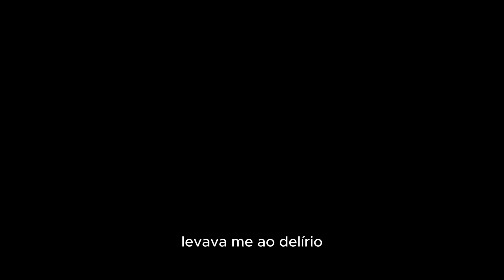NUNCA TE IMAGINEI TÃO LINDA MEU AMOR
Bem-vindos ao nosso cantinho poético, "Poesia Amor em Letras"! 🌹 Embarquem conosco nesta jornada de emoções e palavras que celebram o mais belo sentimento: o amor.
No episódio de hoje, mergulharemos nas profundezas do inesperado, da surpresa que é encontrar a beleza única que reside no coração de quem amamos. "Nunca Te Imaginei Tão Linda, Meu Amor" é uma ode à descoberta constante da maravilha que é a pessoa que escolhemos para partilhar a vida.
Curtam, compartilhem e deixem-se levar pelas palavras que fluem como versos apaixonados. 📜❤️ Não se esqueçam de expressar seus sentimentos nos comentários. Queremos ouvir as histórias de vocês e saber como o amor se manifesta em suas vidas.
Se gostaram, deixem o seu like para espalhar ainda mais poesia pelo mundo. Compartilhem com aqueles que precisam de um toque de amor e não se esqueçam de comentar com as palavras que essa poesia despertou em seus corações.
Agradeço a todos por fazerem parte deste espaço dedicado ao amor em suas diversas formas. 💖✨
Com amor,
Caio Ferreira